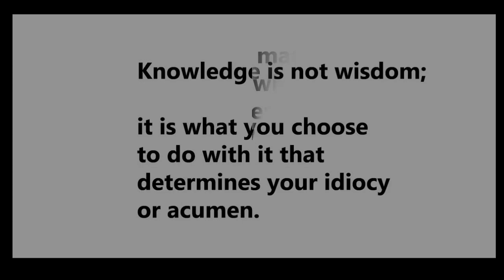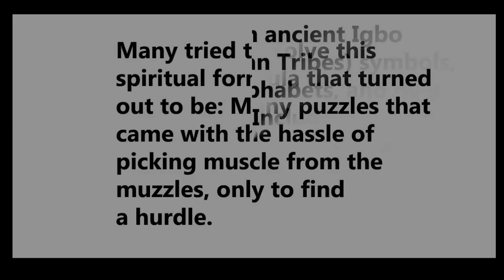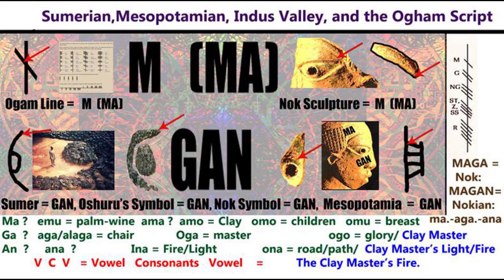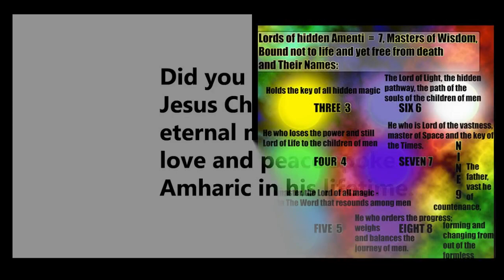Specific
Loops and Track by Dj Ramissis